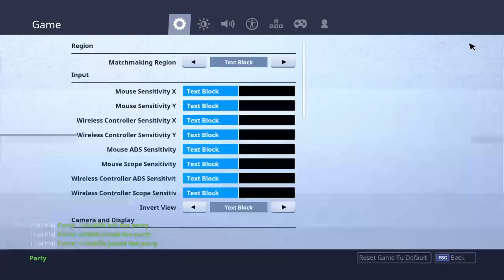i killed ali a and much build fights 1110 +wins